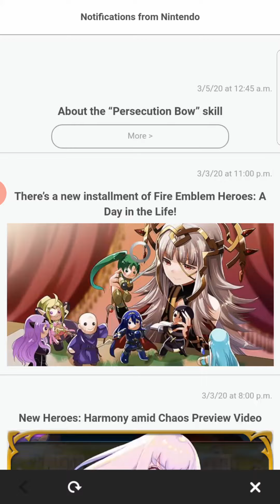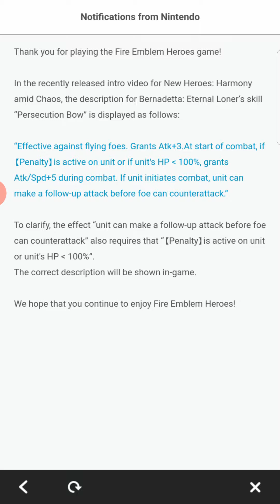Aether Raids Week 69 Day 2. Ryoma Flies Solo + Update.